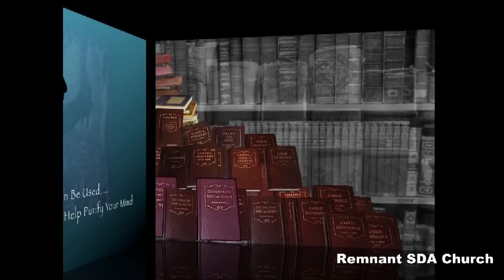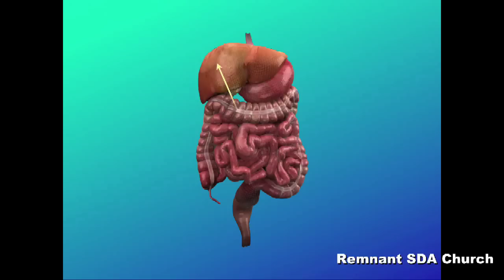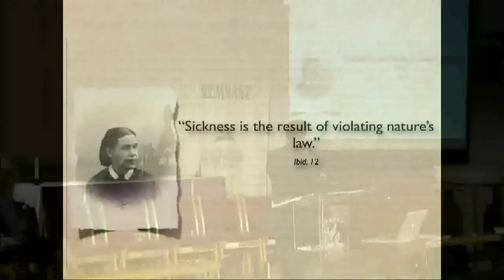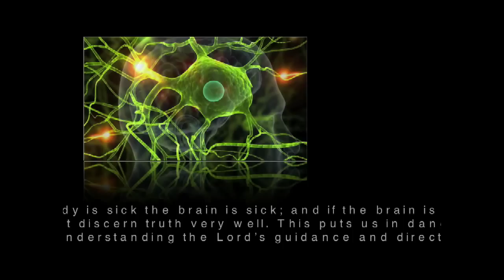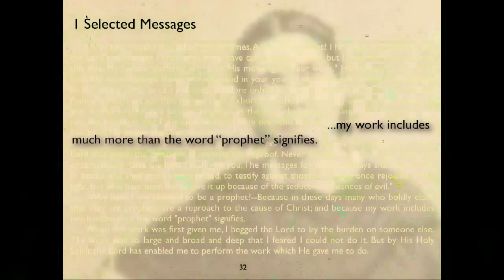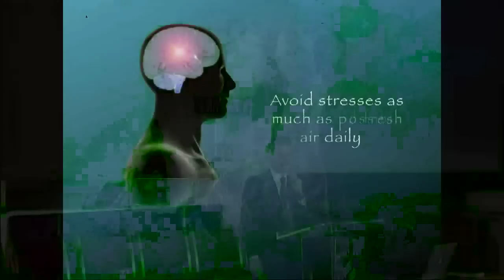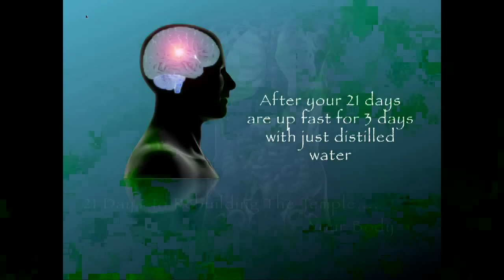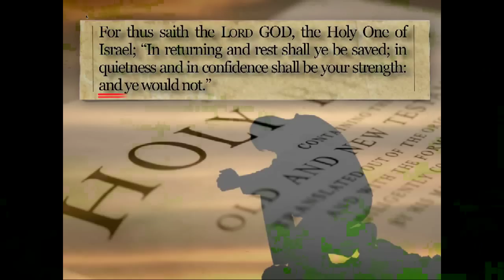How to Purify Your Mind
"How Your Body Can Be Used To Help Purify Your Mind"
Rudel & Jeanette Davis
Health Ministries Seminar